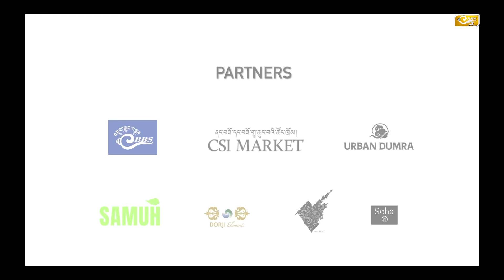Beskop Tsechu’s fifth edition with Sonam Yangzom - Butterfly Bhutan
Beskop Tsechu’s fifth edition happened in April 2024, seeing the highest number of participations with 18 entries for various categories. Among the entries were nine short fiction films, five documentaries and four animations. Here is a film/animation maker whose work was shortlisted in the festival.